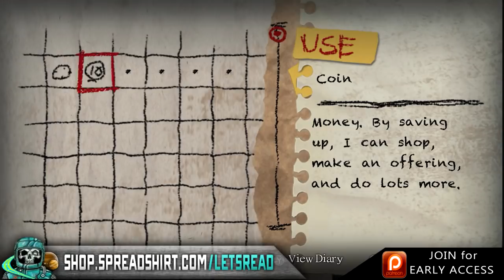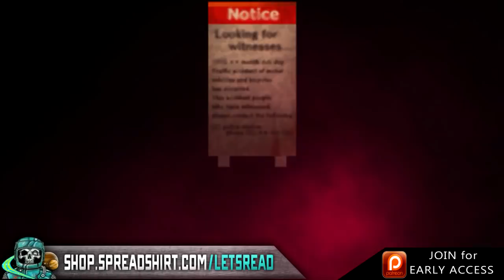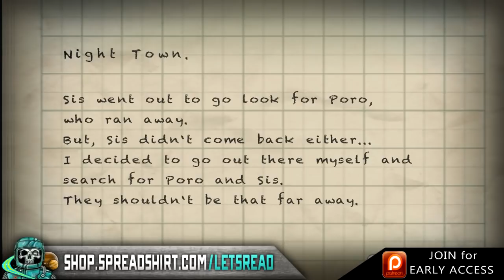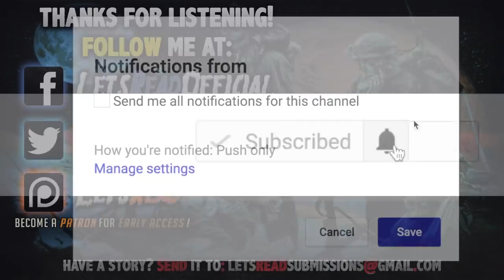10 True Scary HALLOWEEN Horror Stories (Vol. 2)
10 True Scary HALLOWEEN Horror Stories (Vol. 2) includes peoples experiences with the paranormal and not-so-normal during the spookiest holiday of the year...

Gameplay: Yomawari: Night Alone

TIME STAMPS:
1►0:00
2►2:38
3►3:53
4►8:38
5►10:50
6►12:56
7►14:28
8►15:44
9►17:30
10►18:39